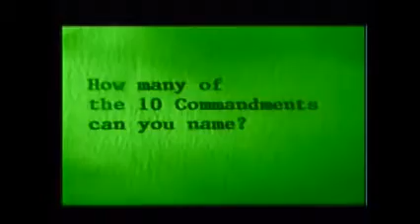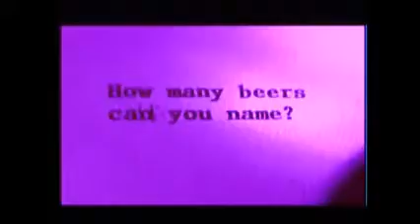Can you name the 10 commandments? What about 10 beers?